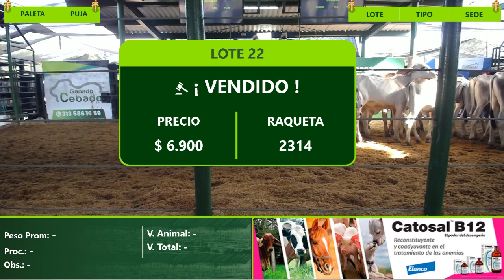Subasta Virtual - Presencial Planeta Rica 03-09-2021.